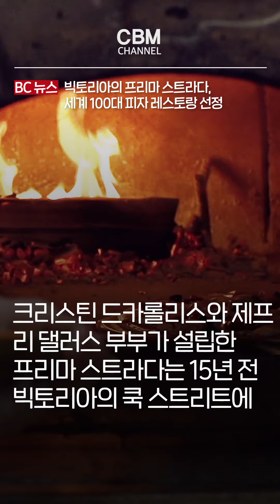빅토리아의 프리마 스트라다, 세계 100대 피자 레스토랑 선정(브리티시 컬럼비아 주)